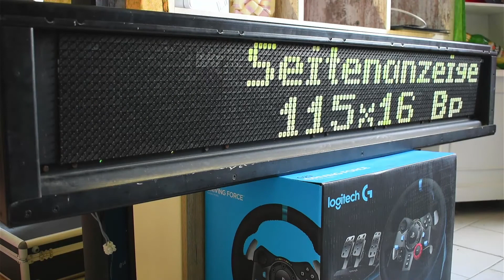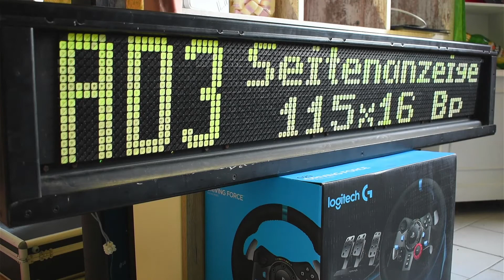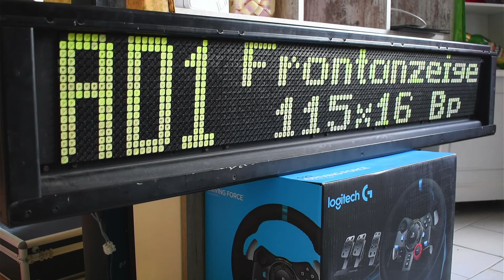Neue Dinge, machen die Woche besser || IBIS Video #3